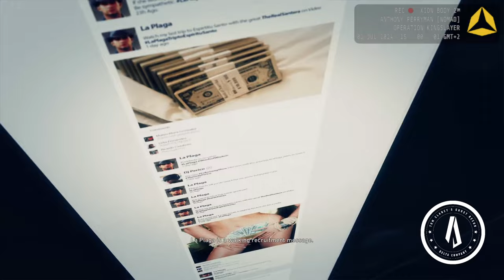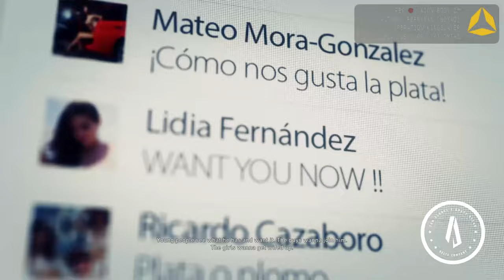Ghost Recon FPS: Operation Kingslayer S01E3 - Stopping the Plague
Jonathan Lundkvist
Ubisoft Star Player / Delta Company